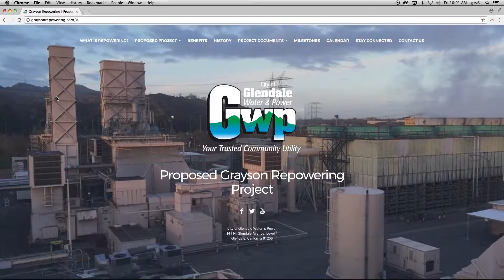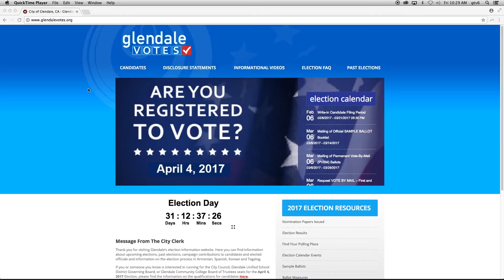MyGlendale CityNews - March 3, 2017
Stay informed about what's going in the City of Glendale.